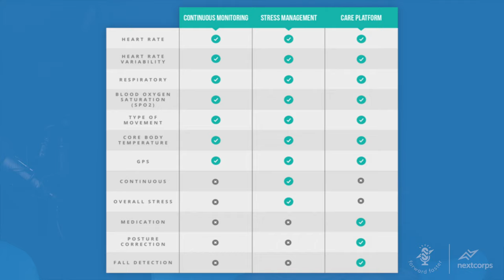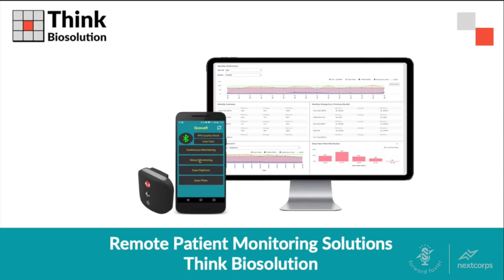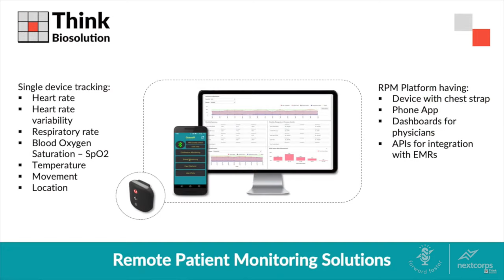Spotlight on Think Biosolution: Enabling Customized Remote Patient Monitoring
Patient monitoring typically takes place in hospital or clinical settings, meaning doctors lack a complete picture of their patients to be able to effectively individualize care and prevent rehospitalizations. Think Biosolution is working to change that with QuasaR, their remote patient monitoring device that pairs with a HIPPA-compliant cloud and EHR-integrated clinical dashboards to give providers more information about their patients over time. Koushik Nundy, Think Biosolution CTO, talks with Luminate Technology Program Manager, Dr. Damon Diehl, about his startup's "Fitbit on steroids," and what it was like to participate in Luminate's first cohort.

Learn more about Think Biosolution and their remote patient monitoring solutions at thinkbiosolution.com.